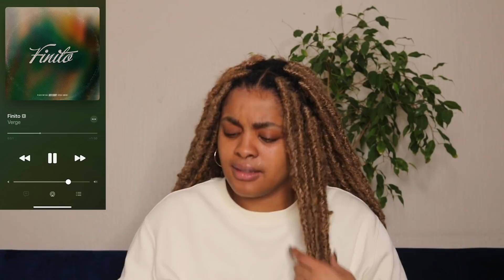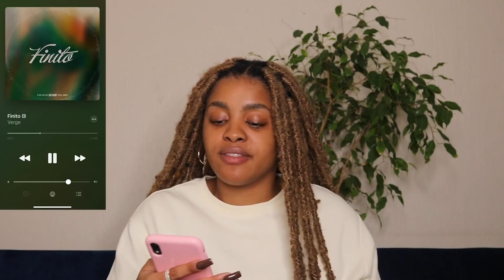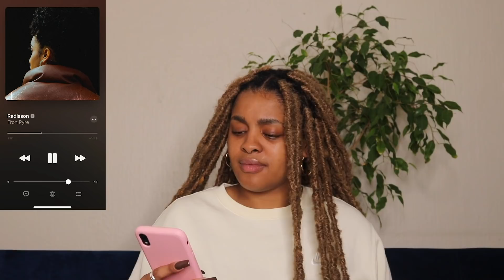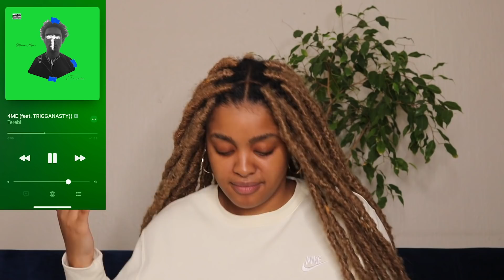MUSIC WEDNESDAYS || South African YouTuber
Sho Genge! I know I haven't done Music Wednesdays in a while but I'm back at it. I'll also be reviewing some music that people have submitted in the last few months. Let me know what your favourite song is. xx

Songs:

Tyson S.T & Wordz - Laundry Day

Tron Pyre - Radisson

Verge - Finito

Tom Saison & Naye Ayla - No Way

2AM - On One (feat Tom Saison)

Terebi - Blessings (feat. TRIGGANASTY)

Terebi 4ME (feat. TRIGGANASTY)

Benzo - Bounce (feat Buzzi Lee)

Phiwo - Letters Interlude

Una Rams & Langa Mavuso - next2me